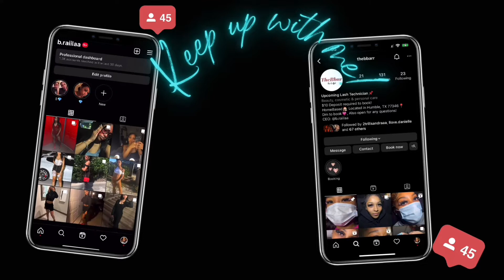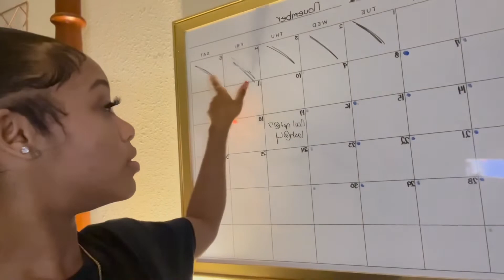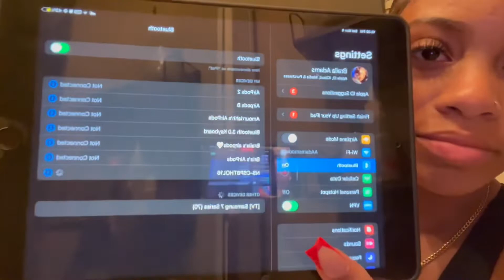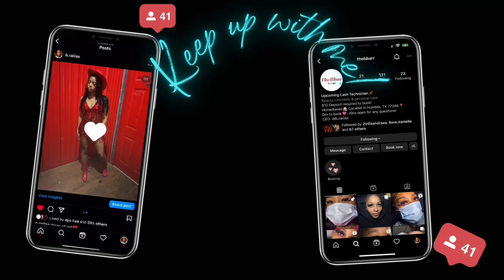Night Routine/Trying new skincare products!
Hey babies🥰, This video was basically me trying to get a feel/look into vlogging and a potiential OFFICAL nighttime routine. I hope you guys enjoyed.